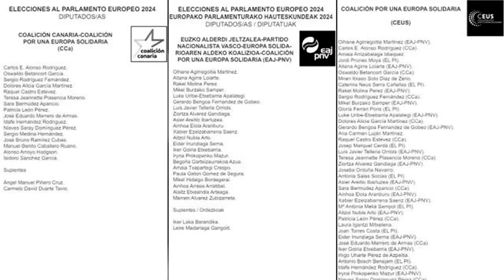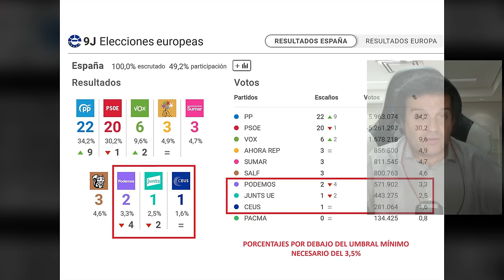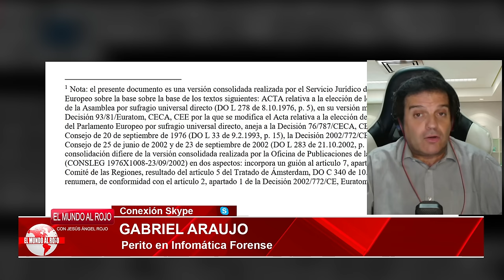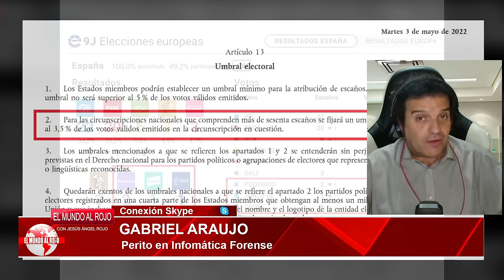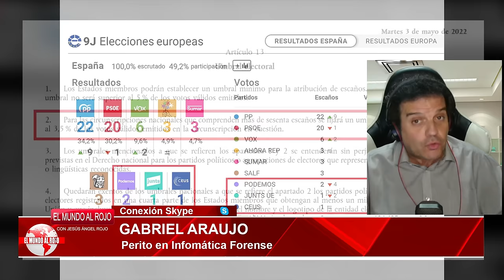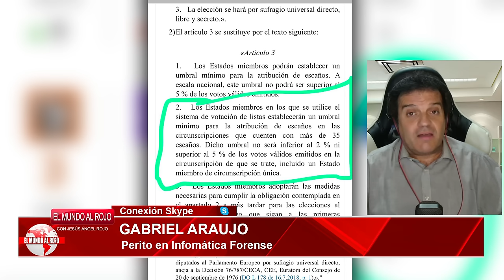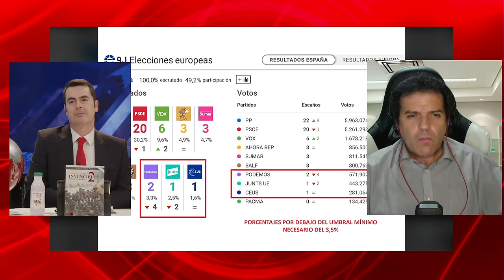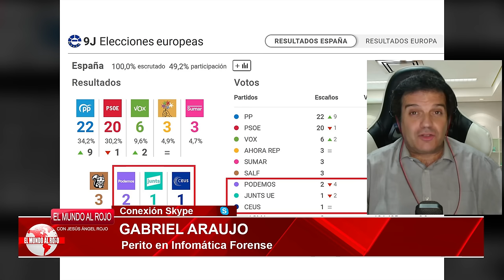🔴BOMBA🔴Deben retirarse el escaño a IRENE MONTERO en Europa, por no llegar al umbral mínimo del 3,5%🔴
¡No te pierdas este debate candente sobre si se debe retirar el escaño a Irene Montero en Europa por no llegar al umbral mínimo del 3.5%! ¡Mira ahora en DistritoTV! 🔴🔥distritotv